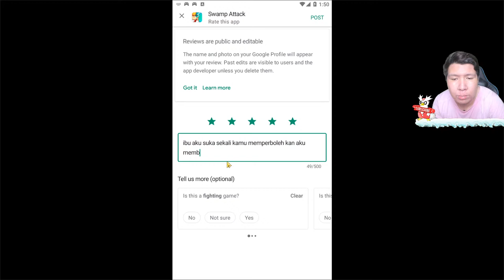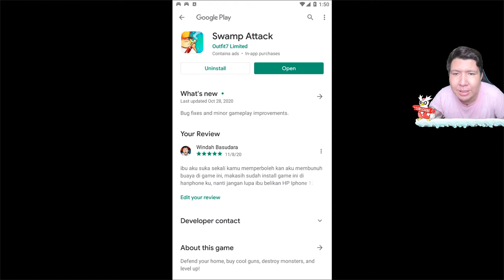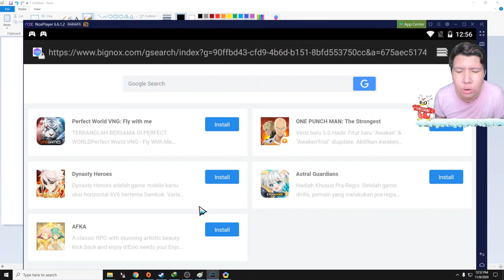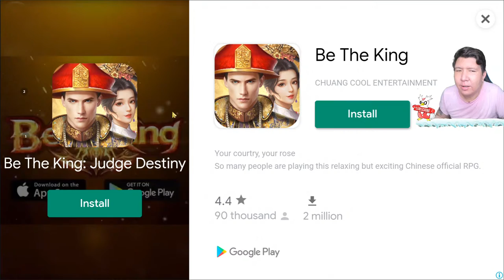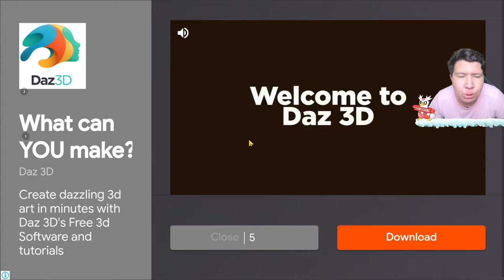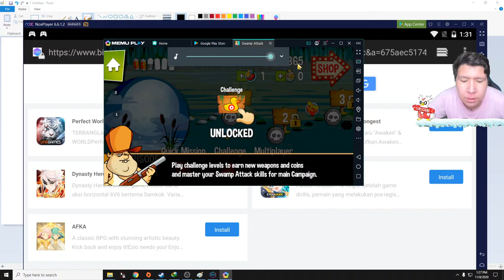MAMA AKU LAWAN BUAYA DULU! NAMATIN Swamp Attack PART 1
❆ Specification PC:
- Mobo: ASUS ROG Strix Z390-F
- Procie: Intel I9 9900K
- VGA: ASUS RTX 2080 TI OC Edition
- RAM: Corsair Vengeance RGB 48 Gigabyte 3200mhz (3pcs x 3)
- Power Supply: Corsair RM850
- Water Cooler: Corsair H100I Platinum

❆ Live & Recording Equipment:
- Webcam: Logitech C930 (Primary), Logitech Brio (Secondary)
- Audio Mixer: Behringer UMC22 (with Cloudlifter CL-1)
- Mic: Shure SM7B
- Greenscreen: Elgato Green Screen
- Lightning: Softbox with Bardi Smart Lamp 12Watt
- Capture Card: Elgato HD60S
- Macro: Elgato Stream Deck Mini
- Mobile Gaming: Samsung S10+

❆ Gaming Gear:
- Mouse: Logitech G PRO Wireless

nightbot commands:

!sebutnamaku
!daganganku
!umur
!asal
!awalyoutube
!gamefavorite
!jadwal
!pacar
!cendy
!rio
!harly
!eka